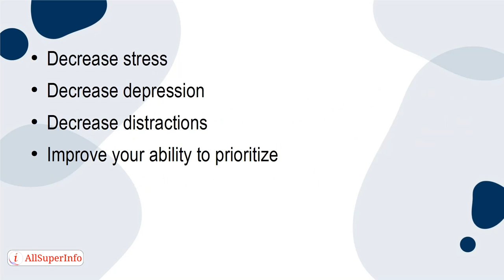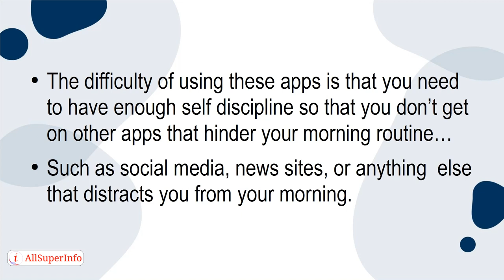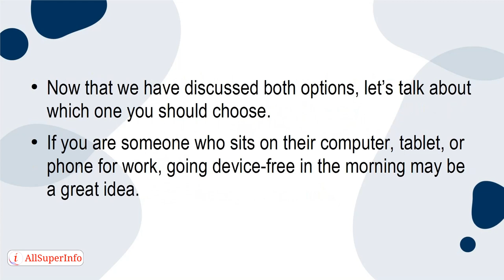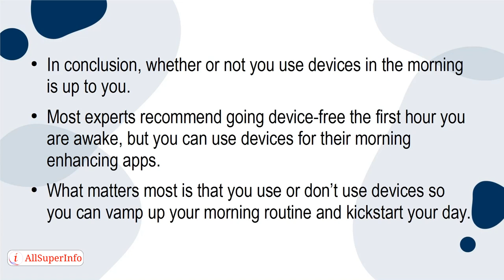08 Device Free Or Device Oriented Morning Routine Which Should You Choose